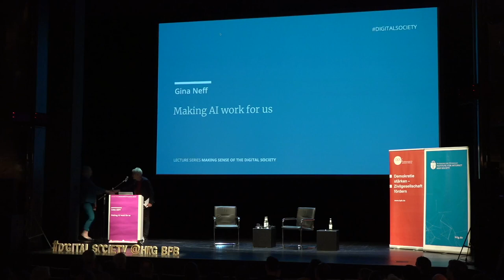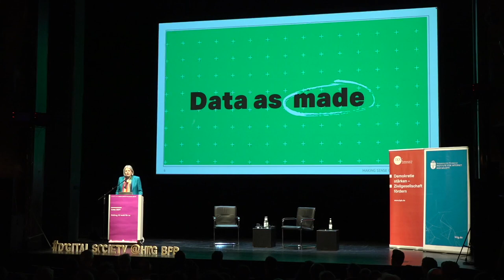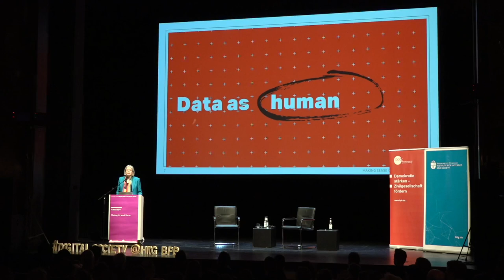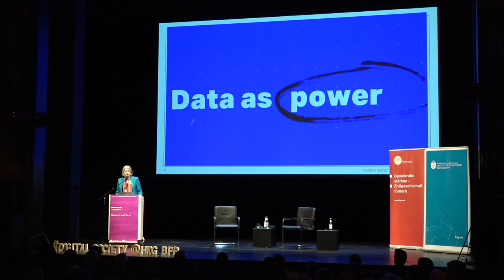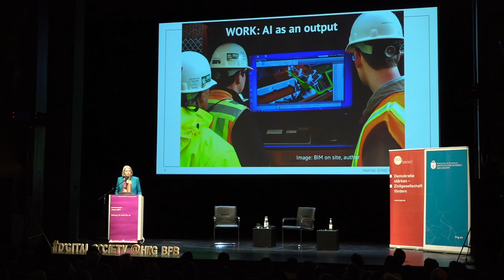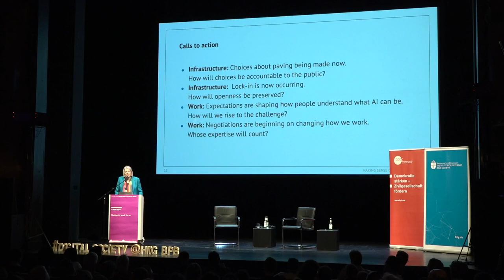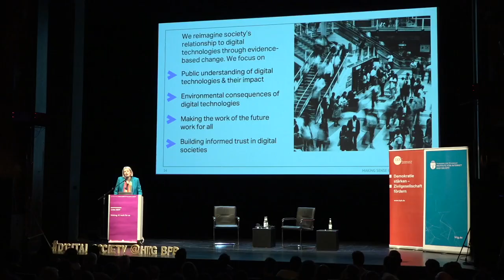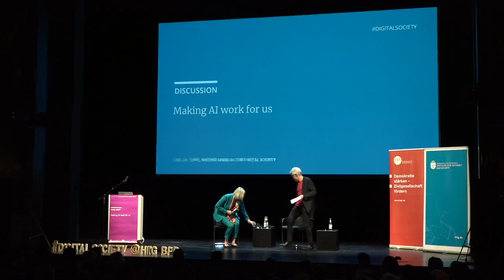Gina Neff: Making AI work for us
Artificial intelligence (AI) and other innovative technologies are rapidly evolving. What will it take to make these tools work for us?

In her talk, Gina Neff will look at how we can build a better future by addressing what still needs to be done to use generative AI and other automated technologies in our homes and workplaces. From robotic surgery and automated engineering to generated text and images from models like GPT and Dall-E, AI is forcing us to develop new ways of working.

Understanding the challenges and the opportunities ahead requires a deep look at how we work in teams, and how we adapt, resist, or follow the new ways for organising information at work and in society at large. Anticipating these challenges, and adapting the technology as well as our jobs, our regulations and our organisations, will help AI work for all of us.

The event took place on Wednesday 3 May 2023, 7pm at HAU1, Stresemannstr. 29, 10963 Berlin.